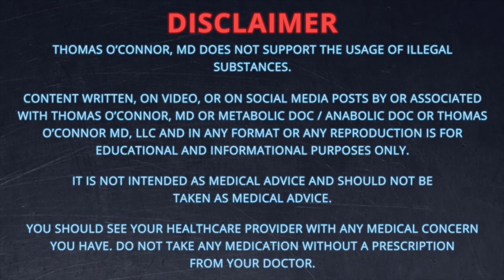Anti-Estrogens in Bodybuilding Pt. 3 - Tamoxifen - Doctor's Analysis of Side Effects & Properties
A physician’s analysis of Tamoxifen as used in bodybuilding as an anti-estrogen and its side effects and properties. Tamoxifen is mainly used to combat and prevent breast cancer, but is also used off-label in men and women. Bodybuilders use it for its anti-estrogen effects, including to prevent gynecomastia and as part of post cycle therapy. However, this drug can have serious side effects, especially in men with hypercoagulable states or histories (DVTs, pulmonary embolism, or stroke.) In men, this drug should only be used carefully and for a very limited amount of time, and remember it’s not blocking the conversion of androgens to estrogen, just the action of estrogen in some sites. If you are considering taking tamoxifen as an anti-estrogen or have taken it, please watch this video.

TABLE OF CONTENTS:

01:35 - TAMOXIFEN HISTORY
02:50 - MECHANISM OF ACTION
03:15 - Increases/decreases estrogen's effects in different areas: decreases in breast & CNS, increases in liver, blood clotting, & bone
05:08 - MEDICAL USES
07:00 - USE IN BODYBUILDING
09:48 - SIDE EFFECTS
- Side effects listed by the FDA
10:41 - Side effects I see in my practice
13:57 - RATIONALE FOR USE
- Gynecomastia (initial phases / sensation only)
14:28 - Limited use only (1, maybe 2 weeks)
15:12 - Never use in men with hypercoagulable state or history (DVTs, pulmonary embolism, or stroke)
15:29 - Remember you are not blocking aromatization
15:49 - Monitor physically and blood tests during use
16:02 - Can be used in PCT, carefully

Dr. O